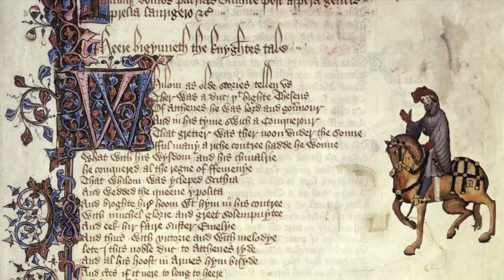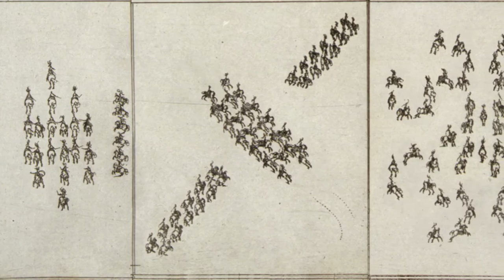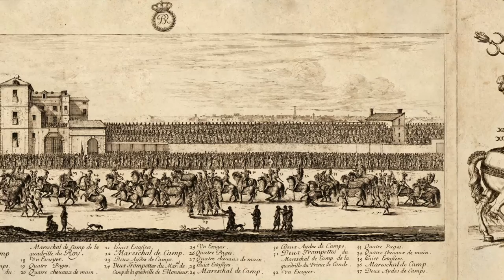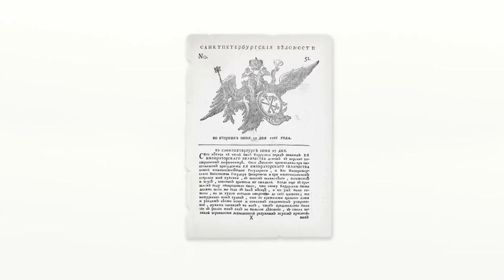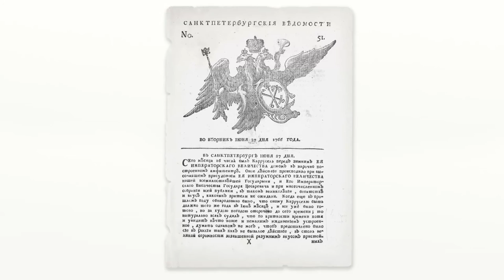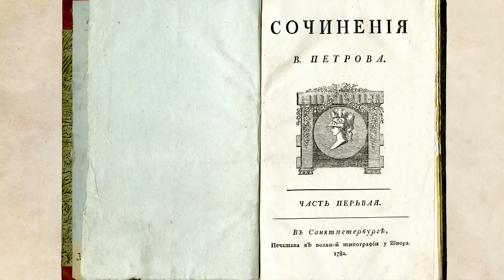История рыцарской карусели / History of the Knights Carousel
The “History of the Knight Carousel” program is a part of the theatre-museum installation and tells about the origin and development of the knight carousels in Europe and Russia. The carousels of Catherine the Great held in 1766 illustrate the appearance of this bright entertainment in Russia. The richest knight carousel took place in front of the Alexander Palace of Tsarskoye Selo on May 23, 1842 as a part of the celebrations of the silver anniversary of the marriage of the Emperor Nicholas I and Empress Alexandra.
The program is based on the masterpieces from the collections of Tsarskoye Selo State Museum, the State Hermitage, the State Russian Museum, Peterhof State Museum and Schönbrunn Palace. The program is in Russian; its length is about 12 minutes.
The theatre-museum installation includes a part of the grandstand for spectators made after the drawings of architect A. Rinaldi  in 1766. The program is shown on the concave screen which allows the audience to be “inside“ the knight jousts and carousels of different epochs. The walls of the hall is decorated with the images of knights’ flags and knight quadrilles created after the historical pictures.